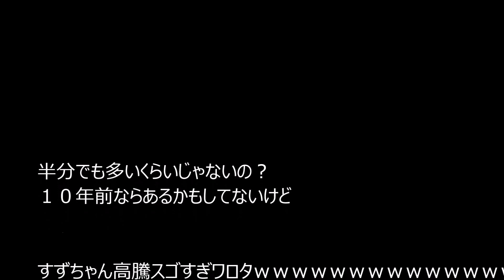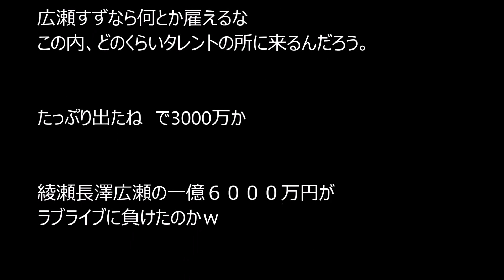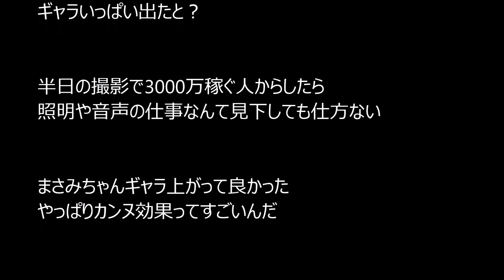人気女優ランキング2015（CMギャラ）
Youtubeで顔出し、声出し、撮影不要の新しい稼ぎ方を無料公開中
詳しくは説明文の中のアドレスをクリック↓↓↓

この動画をご覧いただきありがとう御座いますm(__)m
よろしければグットクリックをお願い致します。

このチャンネルでは、面白い芸能ネタや芸能界の裏情報、流行りのネタなど、日々起こる面白い情報を報道するチャンネルです。

浮き沈みの激しい芸能界。今年も多くのニューヒロインが生まれ、
女性タレントたちの“市場価格”は大きく変動している。

週刊ポスト（2015年7月17・24日号）では、大手広告代理店がCM出演交渉のために作成した最新の
「ギャラリスト」（年間契約推定金額）を独占入手。本来は決して表に出ない極秘資料を公開している。

例えば、「女優」ジャンルでは、映画『海街diary』に出演した綾瀬はるか（30歳／6000～7000万円）、
長澤まさみ（28歳／5000～6000万円）、夏帆（24歳）、広瀬すず（17歳／2500～3000万円）の
“奇跡の美人4姉妹”が最注目。

全員が揃って高評価だが、特筆すべきは“末っ子”の広瀬だ。まだ17歳ながら堂々の3000万円。
雑誌『セブンティーン』の専属モデルを務めていることから現在もモデルとして扱われている。

「広瀬はこの1年で一気にギャラが数倍になった。
『あまちゃん』で大ブレイクした有村架純（22歳／4000～5000万円）と似たパターンだ。

その有村は映画『ビリギャル』のヒットでさらにオファーが殺到していて、仕事を選ぶ立場になった。

彼女が生理用品のCMに出ることが決まったときは業界内でも“どうやって口説いたんだ！”と話題になった」
（広告代理店キャスティング担当者）

川村ゆきえが主観で柔道の組み手　三十二作目『誘惑ユッキー』握手会　10ch.【女優・グラドル】